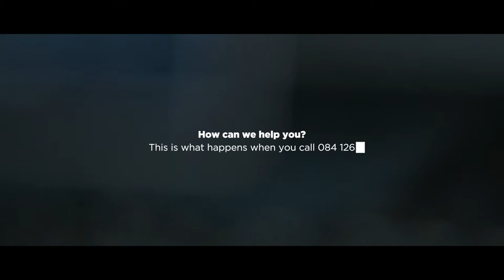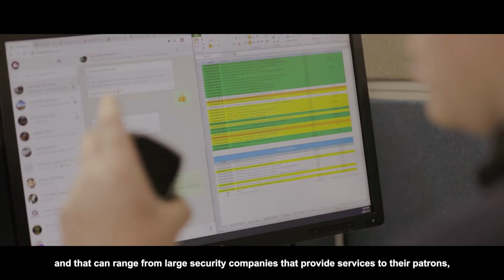How can we help you?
ER24’s Contact Centres manage a million calls a month, and facilitate real help, real fast in all corners of the country, 24/7.